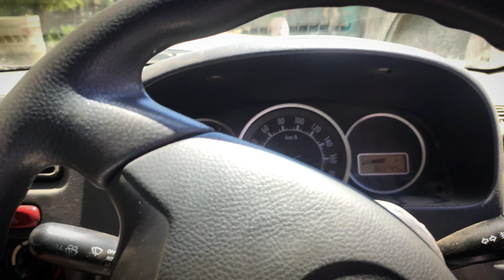Explore beautiful masjid shareef || FRIDAY Vlog (Lunatic king)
Daily VLOG || Friday vlog
Thank u

★ JOIN IN AND HAVE FUN

 ★HOPE YOU ALL GONNA ENJOY

★★★BEING HERE AND HAVE FUN & STAY SAFE